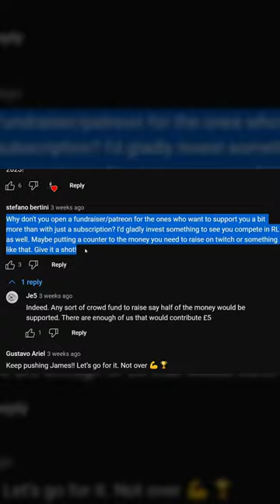I Need Your Help To Go Racing In 2024